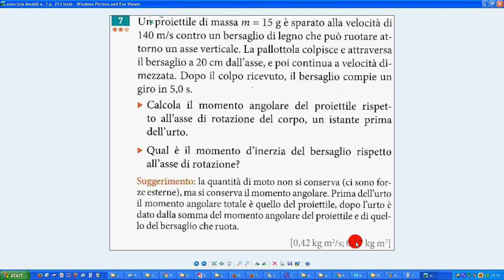esercizio Amaldi n 7 p 212